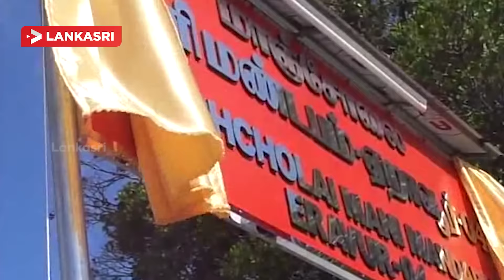Manjolai hall opening ceremony at the Eravur